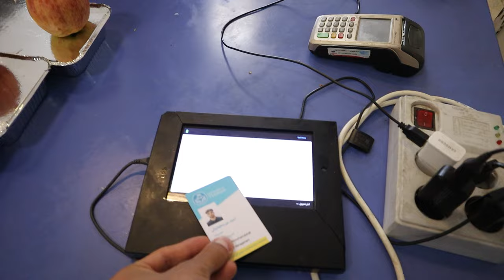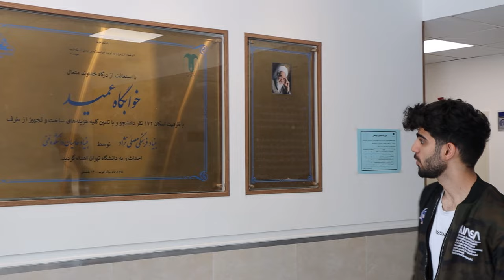خوابگاه دانشگاه تهران چجوریه؟ (تور کوی دانشگاه)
توی این ویدیو با همدیگه میریم کوی دانشگاه تهران گشتی باهم میزنیم تا ببینیم چجوریه و چه امکاناتی داره
کوی دانشگاه تهران یه مجموعه خوابگاهی رفاهی بزرگ توی امیر آباد تهرانه